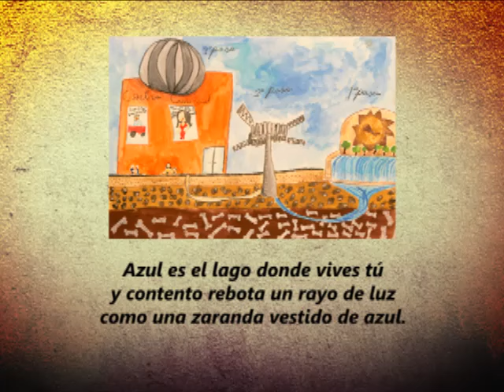X Salón de Arte Infantil 2010 de Arte Infantil 2010,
X Salón de Arte Infantil 2010 Actividad planificada por la Dirección de Cultura de la Universidad del Zulia para incentivar la creación artística de los niños y niñas.
Diseño y animación Mell Grafica Media & Design 2010